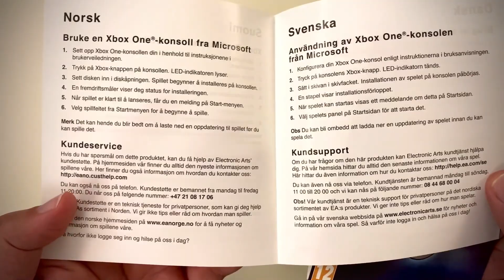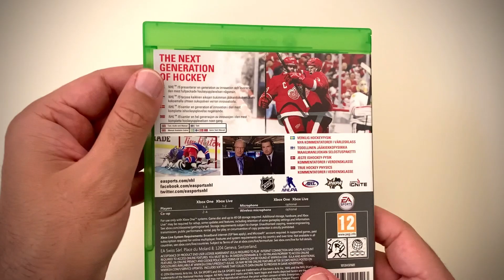NHL 15 Unboxing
In this video, I am unboxing NHL 15 Xbox One and you can see all the details.